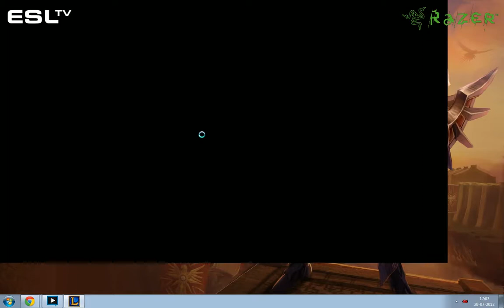k1ck vs SteelShock - RO8 Razer Summer Cup